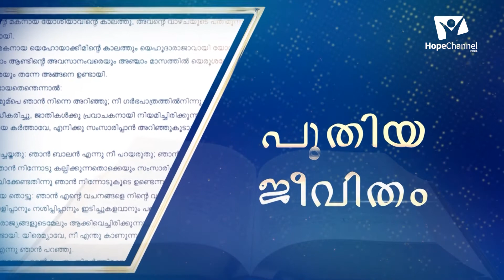02 How to Prepare for the Last Days | Life of Enoch | Rijomon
Enoch is one of the few Biblical characters who attained Praise and Positive report in the Bible. He walked with God throughout his life time.

Series: How to Prepare for the Last Days

Speaker: Pr. Rijomon

Language: Malayalam